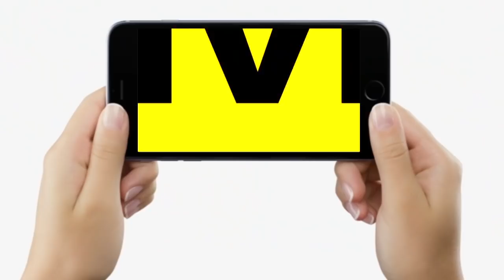Chirag Paswan के सिपाही उतर गए हैं Patna की सड़कों पर, माहौल हो गया पूरा टाइट, आगे क्या होगा ?